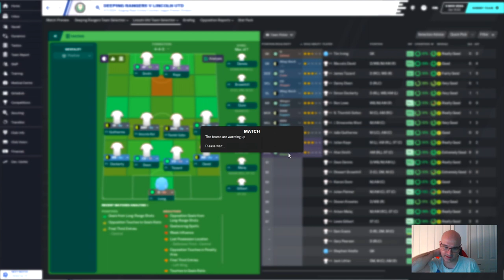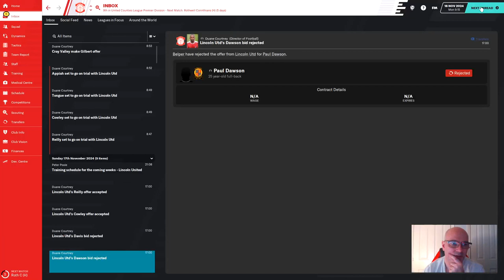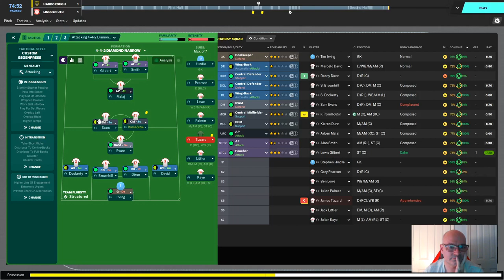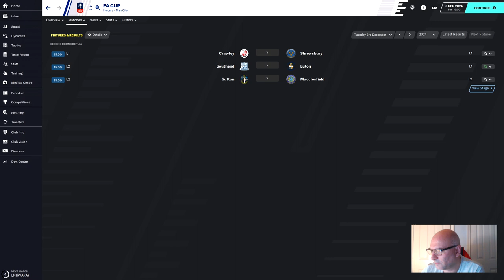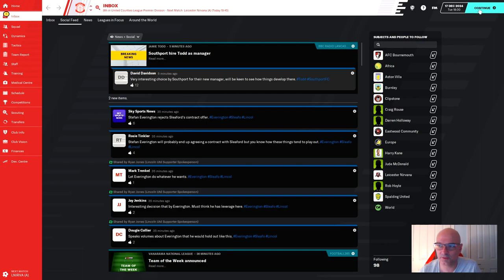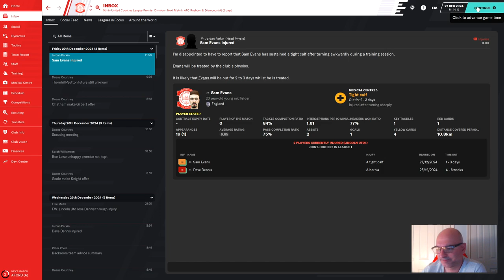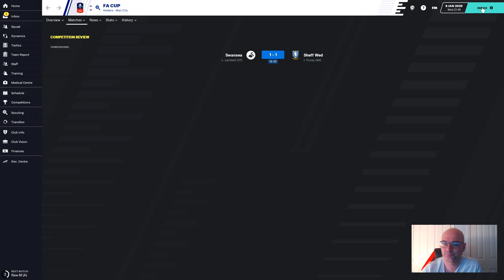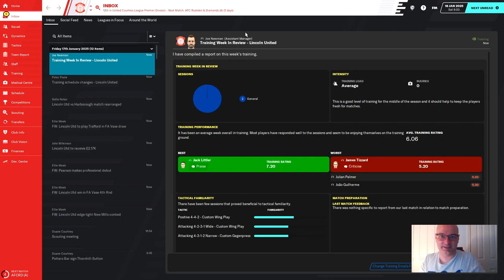RTG - Tier 10 To Premiership | S6 C4 Lincoln Utd | FM20 | #28 - Streamed 16/03/20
This is a ROAD TO GLORY Series - streamed on Twitch. Starting off with Radford from the 10th Tier of the Football League pyramid, in the East Midlands Counties League Premier Division. The AIM - to get to the premiership by any means possible

(All Donations will be greatly received and will go towards improving my channel, however, please do not donate if you are not able to do so.